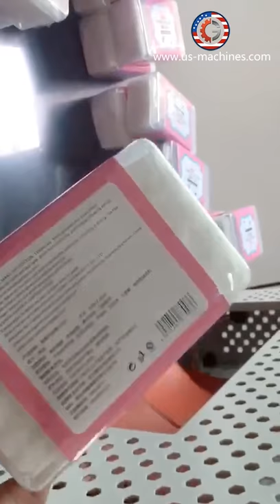Cotton swab box carton box L type film sealing packing machine with heating shrinking tunnel oven